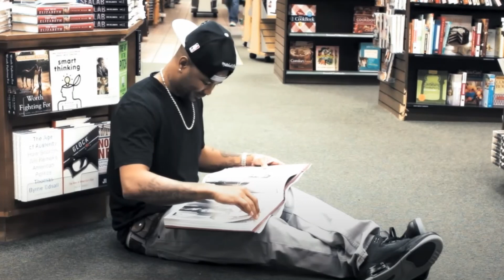Ruler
Released on the album 'Kadooment'
May 2021